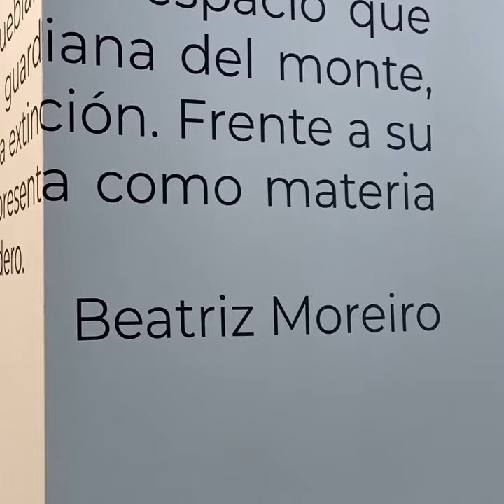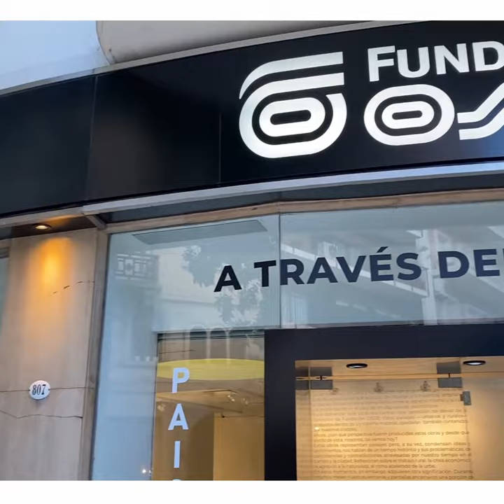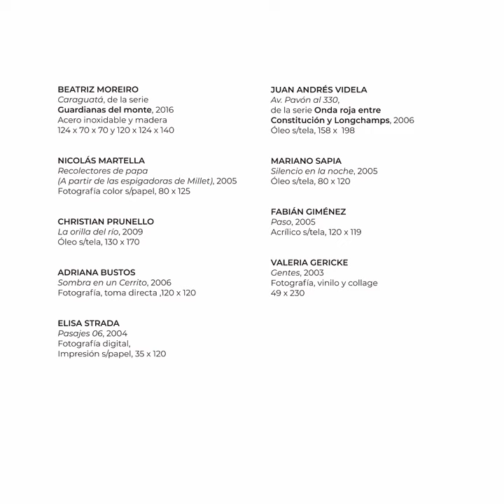PAISAJE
Así quedó montada la exposición PAISAJE, con obras de la Colección de Fundación OSDE. Si estás en Buenos Aires, te invitamos a contemplar la muestra, A través del cristal. También podés ampliar la información en nuestras redes y web